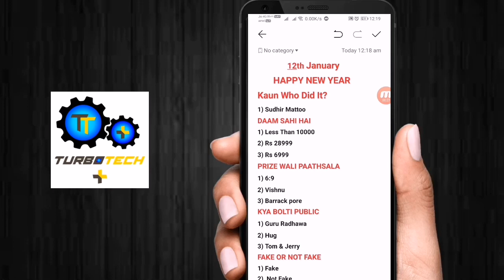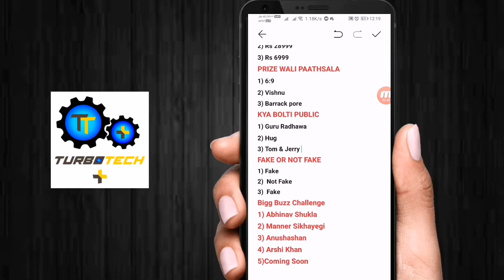Flipkart Fastest Answers All Game Fake Or Not Fake Kya Bolti Public Prize Wali paathshala 12th Janua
Flipkart Game Answers | Fake Or Not Fake | Kya bolti public | Prize Wali Paathsala 12th January

ly/3rt5FR2

tme/turbotechplus1

wwwinstagramcom/turbotech_plus/

Discord app Link-
playgooglecom/store/apps/details?id=comdiscord

discordgg/eTdJvMY